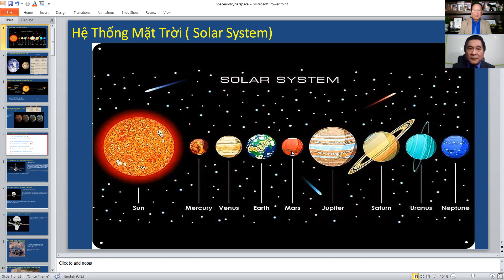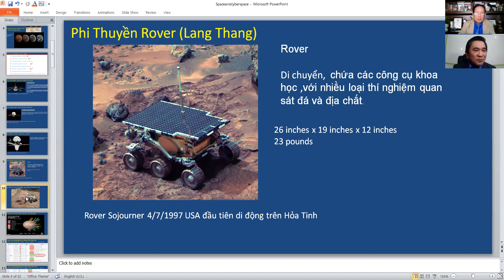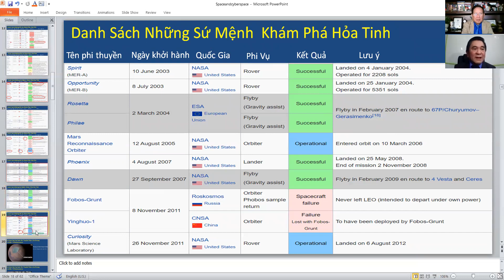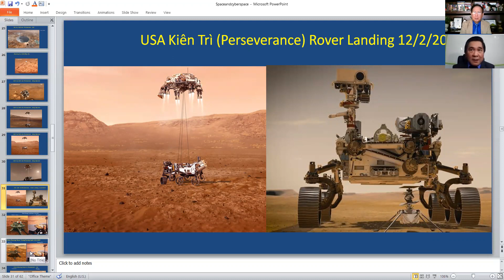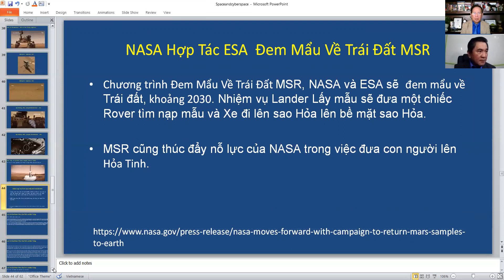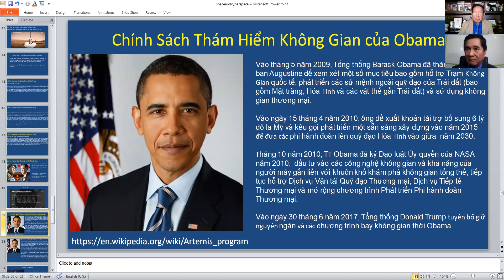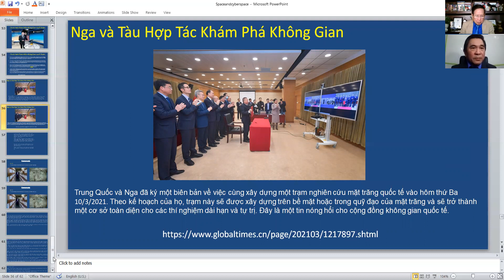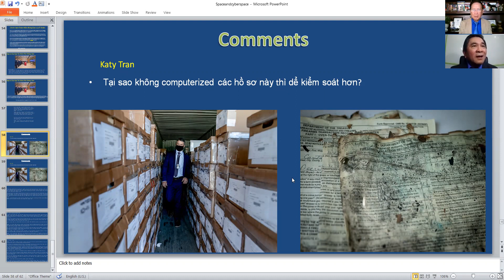GS NGUYỄN Đ.MINH QUỐC : CUỘC CHẠY ĐUA GIỮA MỸ - TRUNG QUỐC LÊN HỎA TINH ?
+ Trung Cộng là quốc gia thứ 2 sau Hoa Kỳ lên Hỏa Tinh .Họ bắn lên Hỏa tinh  ngày 23/7/2020 mãi đến ngày 14/5/21 mới hạ xuống Hỏa Tinh.Chiếc xe mang theo dụng cụ khoa học được gọi Thần Lửa có nhiệm vụ tìm các dấu hiệu của sự sống bao gồm nước và băng...
Hoangbach channel : Nhận định thời sự Thế giới, Hoa Kỳ , Việt Nam mỗi ngày